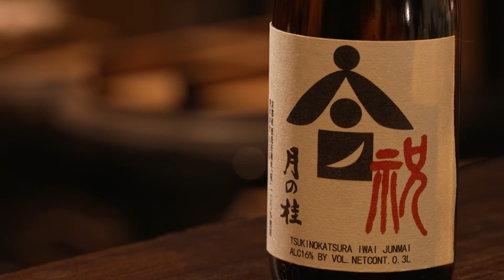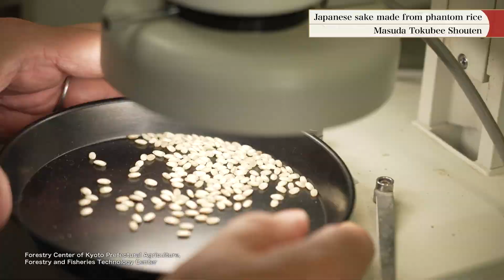[Japanese Sake] Japanese sake brewed from phantom rice - Masuda Tokubee Shouten -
As one of Fushimi's oldest sake breweries,
they've been guarding their traditions for over 300 years. What's the rare Japanese sake made from phantom rice that vanished 50 years ago?

Chapter list
00:00 Opening
00:32 Masuda Tokubee Shouten
03:20 Tsukino Katsura Iwai 80％